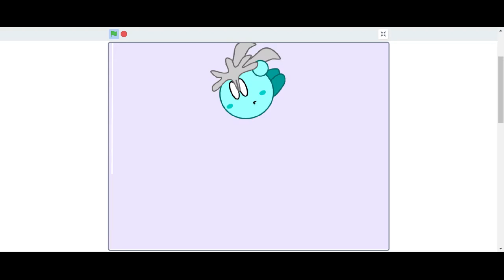Anouncement thingy (read desc)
Don't worry, this doesn't mean I'll stop doing random shorts. I'm just contributing to the community.